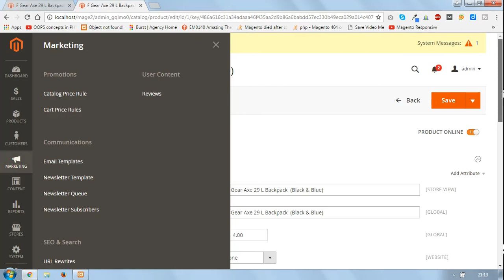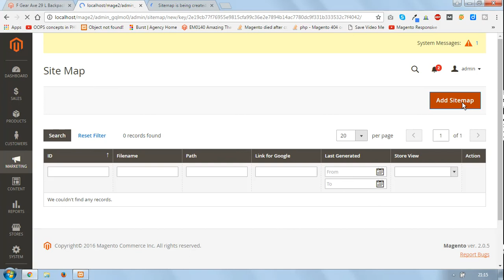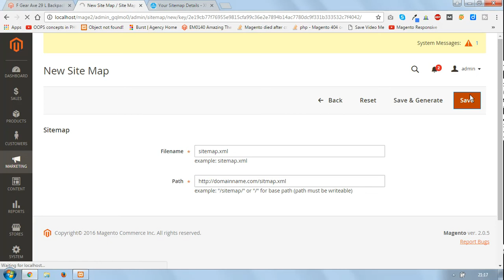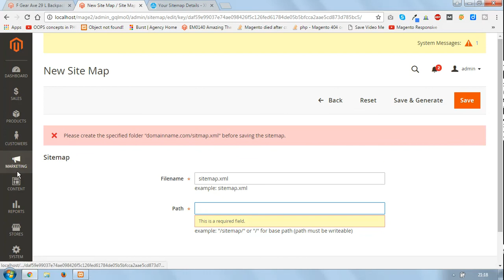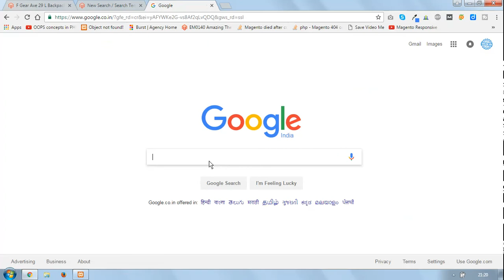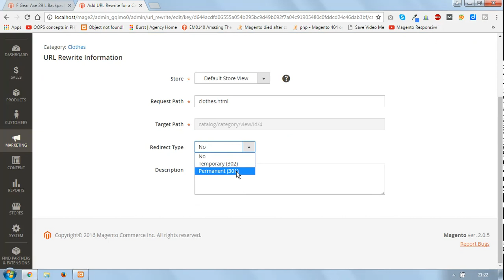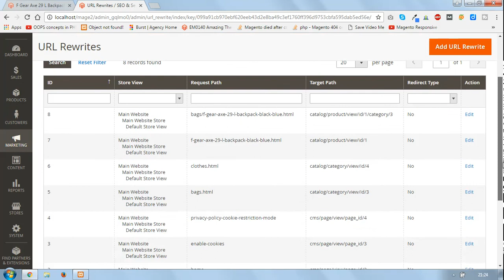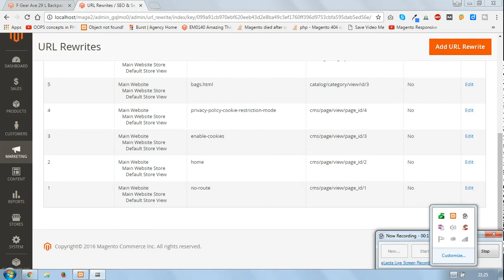How can you do SEO of magento 2 websites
In this videos tutorials you will learn about How can you do SEO of magento 2 websites and get on google top.This  videos by magento 2 tutorials in hindi.